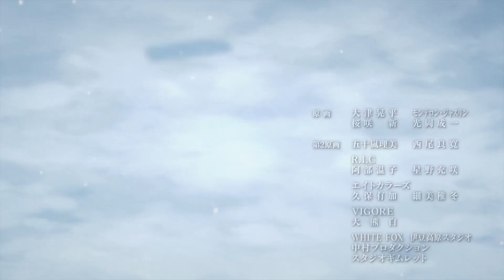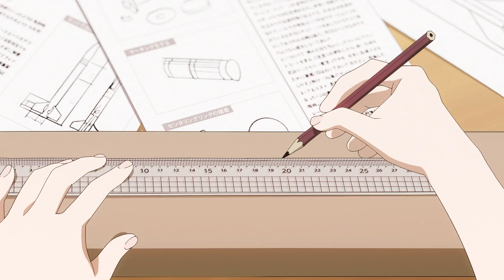Season Review: Fall 2023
0:00 Intro
0:56 Sousou no Frieren (Frieren: Beyond Journey's End)
2:14 Shangri-La Frontier: Kusoge Hunter, Kamige ni Idoman to su (Shangri-La Frontier)
3:43 Seijo no Maryoku wa Bannou desu Season 2 (The Saint's Magic Power is Omnipotent Season 2)
4:40 Kage no Jitsuryokusha ni Naritakute! Season 2 (Eminence in Shadow Season 2)
5:44 UNDEAD UNLUCK
7:03 Tearmoon Teikoku Monogatari: Dantoudai kara Hajimaru, Hime no Tensei Gyakuten Story (Tearmoon Empire)
8:21 Kimi no Koto ga Daidaidaidaidaisuki na 100-nin no Kanojo (The 100 Girlfriends Who Really, Really, Really, Really, Really Love You)
9:33 Hoshikuzu Telepath (Stardust Telepath)
11:00 SHY
12:19  Watashi no Oshi wa Akuyaku Reijou (I'm In Love With The Villainess)
13:16 Seiken Gakuin no Makentsukai (The Demon Sword Master of Excalibur Academy)
14:33 Boukensha ni Naritai to Miyako ni Deteitta Musume ga S-Rank ni Natteta (My Daughter Left the Nest and Returned an S-Rank Adventurer)
15:49 Hametsu no Oukoku (The Kingdoms of Ruin)
17:16 Kanojo mo Kanojo Season 2 (Girlfriend, Girlfriend Season 2)
17:58 Dr. STONE NEW WORLD Part 2
18:47 Megumi no Daigo: Kyuukoku no Orange (Firefighter Daigo: Rescuer in Orange)
19:30 Toaru Ossan no VRMMO Katsudouki (A Playthrough of a Certain Dude's VRMMO Life)
20:22 GOBLIN SLAYER II
21:09 Keikenzumi na Kimi to, Keiken Zero na Ore ga, Otsukiai suru Hanashi. (Our Dating Story: The Experienced You and The Inexperienced Me)
22:07 Outro